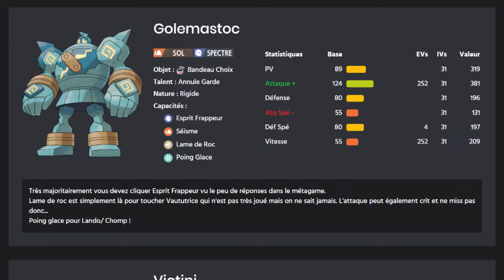Le JOUR où GOLEMASTOC est DEVENU FORT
Intro de Dom K, Musique de Jamie Bathgate

smogon pokemon 9g Intro de Dom K, Musique de Jamie Bathgate Intro de Dom K, Musique de Jamie Bathgate Intro de Dom K, Musique de Jamie Bathgate Musiques